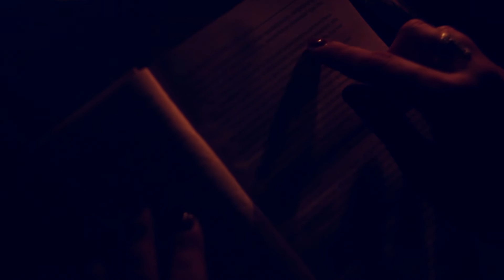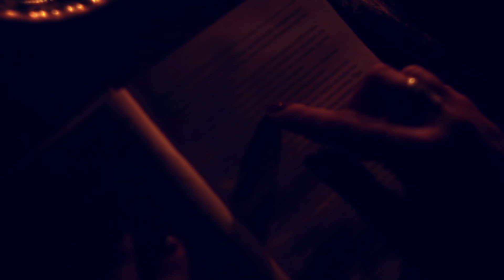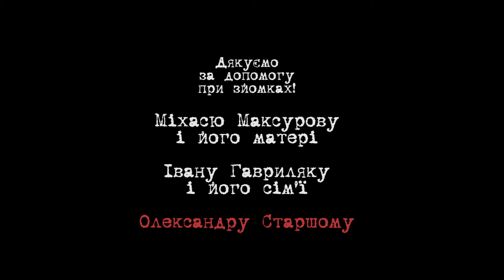Люди метелики (2011 - 2013) містичний трилер, короткометражний фільм without words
Містичний трилер з елементами еротики про переселення душ і крихкість людського життя

Під час зйомок і монтажу було застосовано мною безліч технік для створення ефектів, щоб досягти атмосфери містичності, в тому числі і мій авторський прийом - це написи "живим" льодом. Згодом цей прийом було мною використано при створенні кліпу гурту Покруч - Танго

в головних ролях:
Ольга Рейн
Свят Загайкевич
Оксана Войтенко
Іван Гавриляк

допомога при зйомках: Іван Гавриляк, Міхась Максуров і Олександр Старшой (Олександр, на жаль загинув у 2012 році і так, і не побачив готову роботу, але стрічка була показана на його пам'ять на фестивалі Гогольфест - 2013)

оператори: Міхась Максуров і Дмитро Захаревич

звукорежисер: Костянтин Косянчук

автор сценарію, режисер, продюсер: Дмитро Захаревич